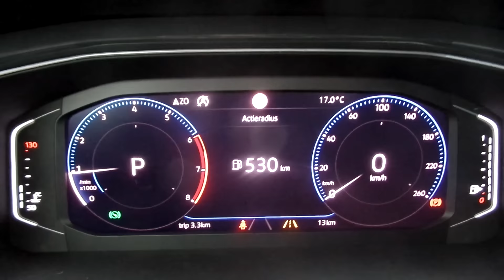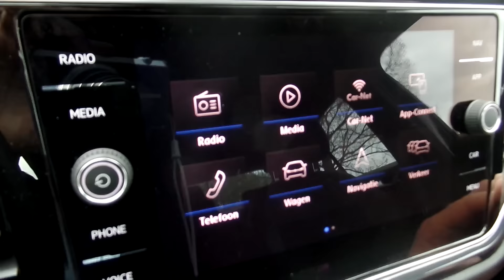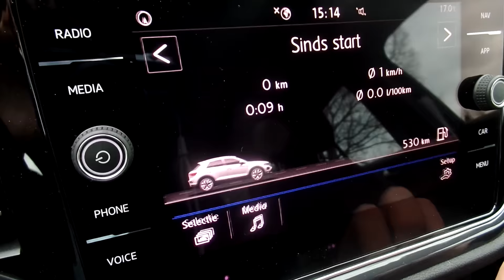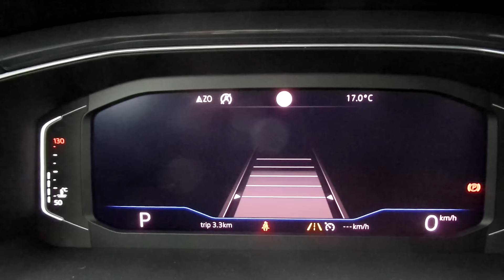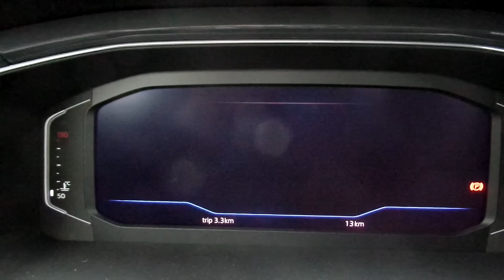Volkswagen NEW T-roc R-line 2019 Deep Black 19 inch Suzuka walk around & detail inside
In today's video, we'll take an up close and in depth look at the 2019  Volkswagen T-roc R-Line
 This one has the colour Deep Black Pearl and has the 19 inch “Suzuka “ wheels

Jeroen Lans